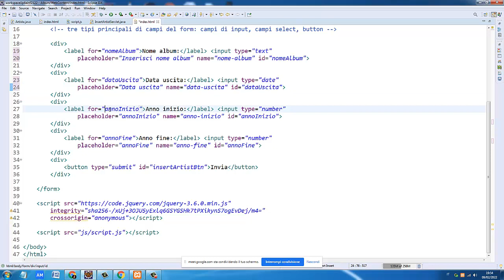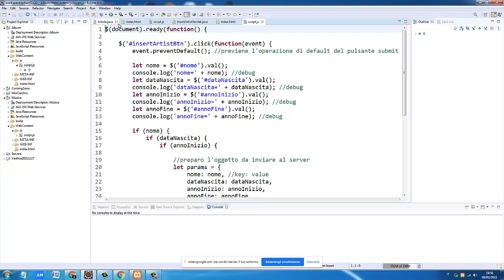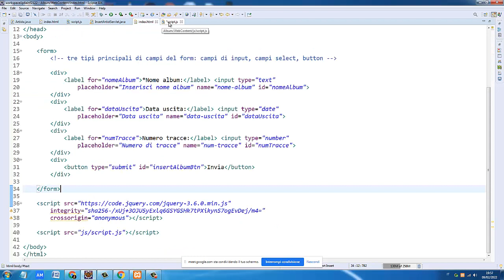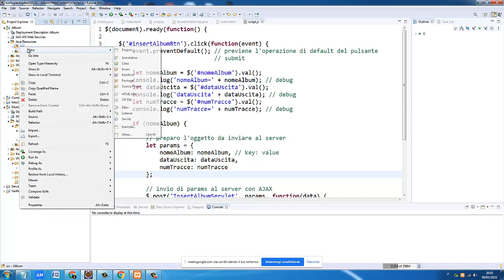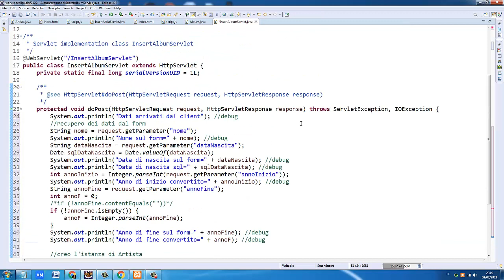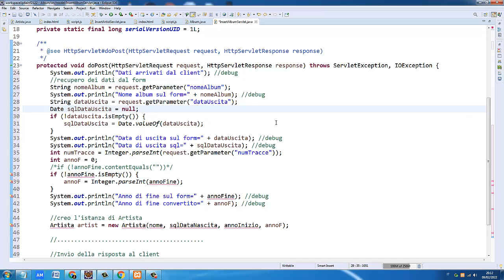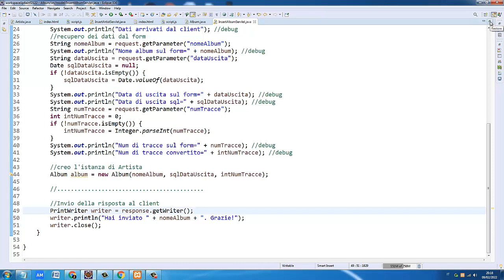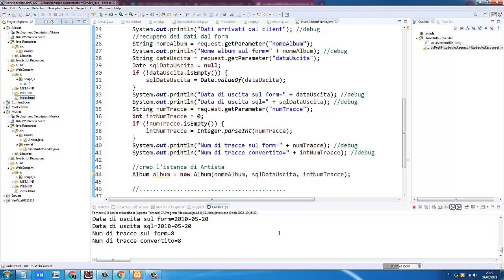Programmazione web: Progetto Musica (V) - Inserimento di un album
Svolgimento del seguente esercizio, relativo al progetto musica.
Creare un dynamic web project che consenta di inserire nel database musica gli album. Il progetto dovrà contenere:
- un file index.html con il form per l'inserimento dell'album
- la classe Java Album che mappa la tabella album del database
- un file script.js con il codice jQuery per gestire l'invio dei dati al server con ajax
- una servlet Java che, ricevuti i dati del form dal client, restituisca al client la stringa "album inserito"